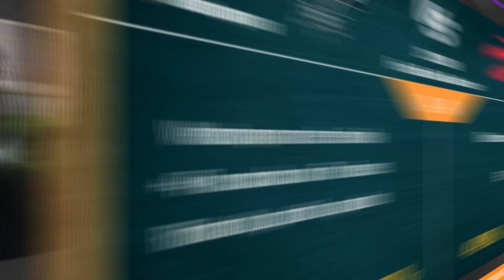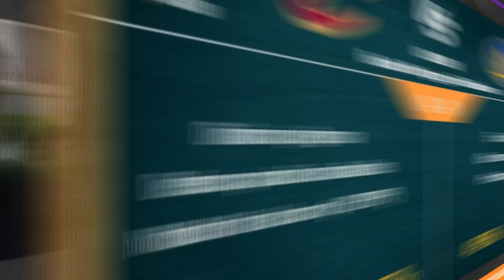PREVIAS partidos NBA | 05.11.2023 | #13 DON STEPHEN, DONCIC, WEMBANYAMA... 5 PARTIDAZOS DE DOMINGO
Cinco muy buenos partidos de nbasundays en el que juegan Doncic, Curry, Wembanyama o Durant, y en el que los Miemphis Grizzlies pueden terminar muy tocados si no salen ganadores de Portland.